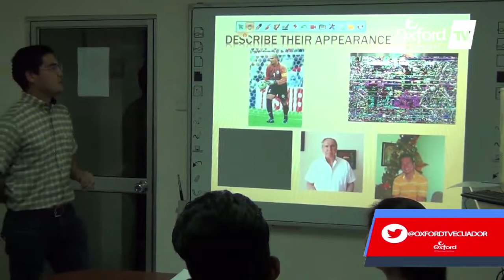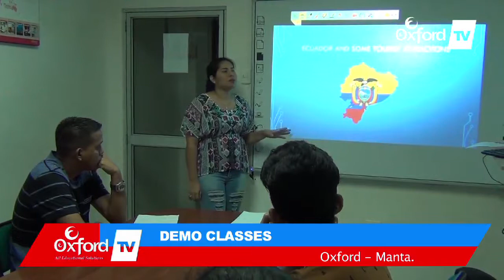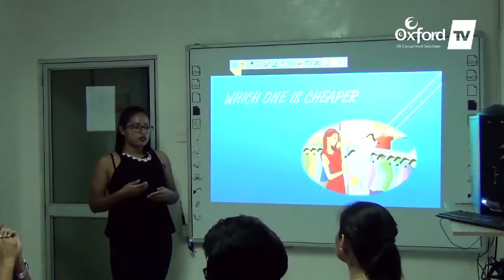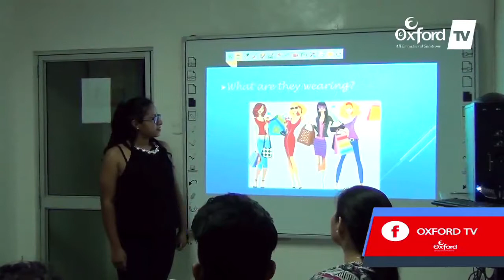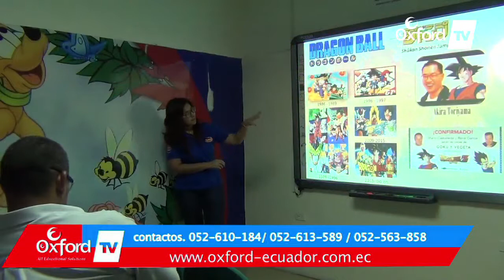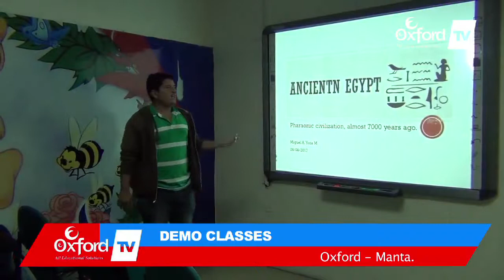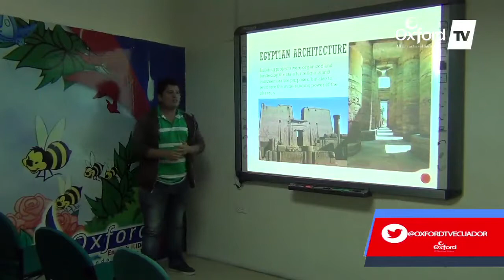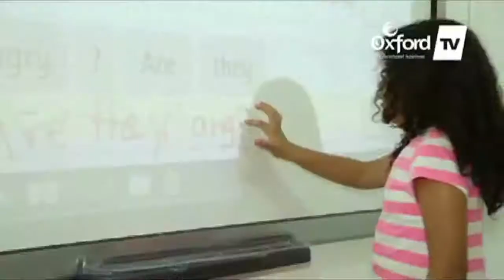Oxford tv / DEMO CLASSES 1